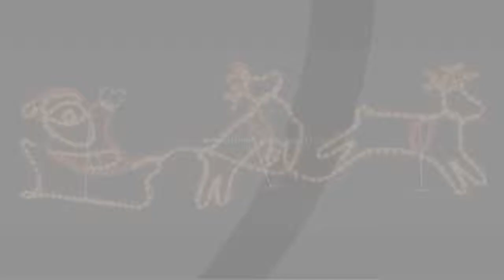Holiday Christmas Decoration Lights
More images for christmas decoration lights
Christmas Decor - Walmart.com
Decor By Category. Christmas Lights · Christmas Trees · Christmas Tree Decorations · Ornaments · Tree Stands & Skirts · Tree Toppers · Collectible Figurines & ...
Christmas at IKEA | Browse Our Christmas Shop
Make Christmas extra special this year with IKEA's range of Christmas Decorations and festive ideas. Find decorations, lighting, gift wrap and more.
Christmas Decor | Professional Christmas Light Installation ...
christmasdecor.net/
Christmas Decor is a Light Installation Company that have Professional Residential and Commercial Holiday Decorators for your Home or Business!
Outdoor Christmas Light Displays - Decoration Type ...
Shop Wayfair for Outdoor Christmas Light Displays - lighted displays, christmas.
Christmas Decorations | Wayfair
Christmas trees, wreaths, garlands, ornaments, tableware, lights, stockings, and other holiday accents can transform any space into a festive wonderland.
Outdoor Christmas Decorations | Xmas Lights ... - eBay
Shop for Outdoor Christmas Decorations on eBay. Choose Outdoor Christmas Lights, Inflatable Santas, Snowmen & more. Cheap prices on all Christmas Lights.